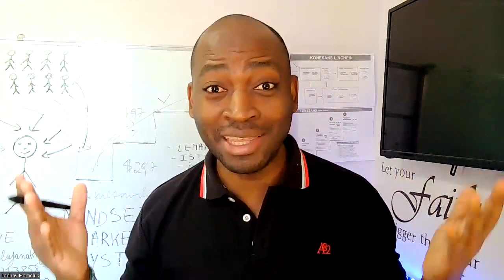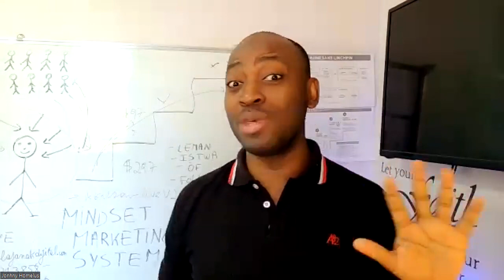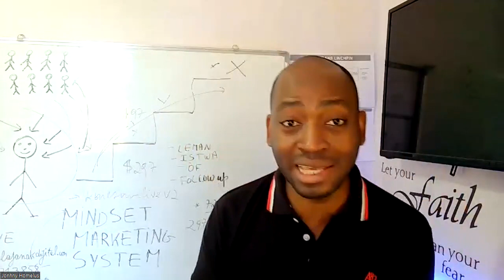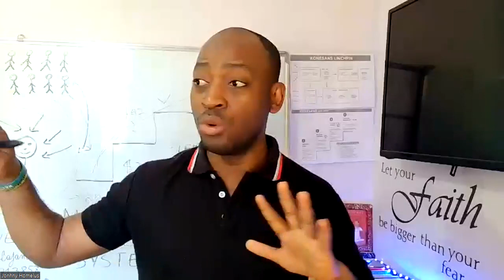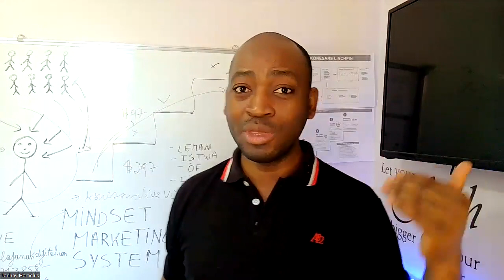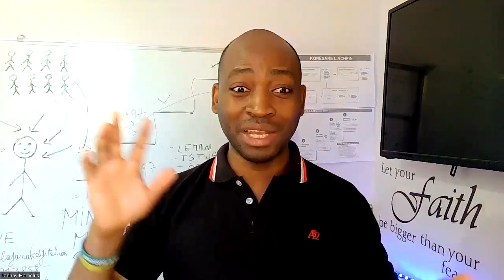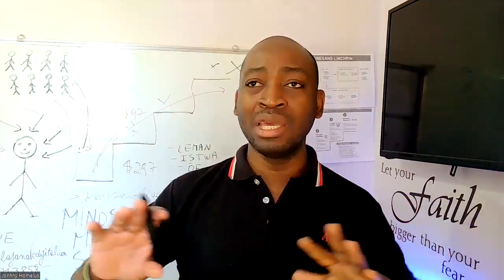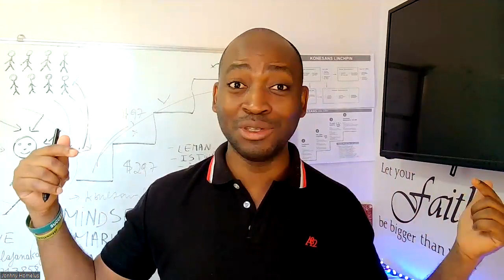7 Lide Biznis pou Imigran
Dekouvri 7 biznis ou ka fè si w ap fè plan pou w kite Ayiti,  si w fenk rive Etazini oubyen nenpòt lòt peyi

Si w vle konekte avè m pou plis detay sou youn nan biznis sa yo, spesyalman biznis kote ka fè lajan ak sa w konnen, ekri m dirèk sou Facebook Messenger

Ou ka kòmanse ak youn nan biznis sa yo mwa sa. Pa pè chanje, re envante tèt ou, fokis epi re aprann pou w kreye pwosperite pou ou ak fanmi w.

Si w vle pran yon randevou dirèk avek coach Jonhny
Lyen sa p ap disponib pou anpil tan

Anrejistre plas ou pou w patisipe nan 3 jou fòmasyon KONESANS LIVE